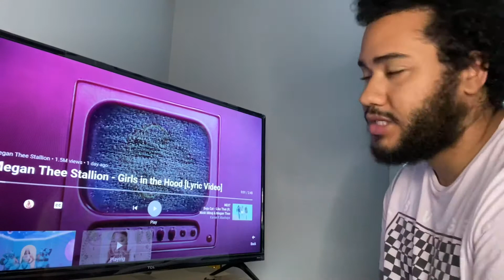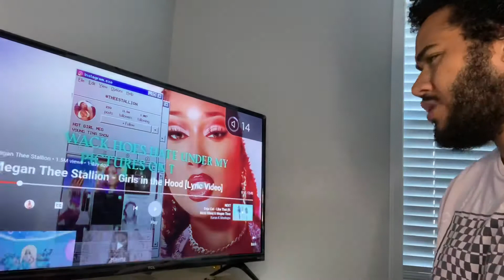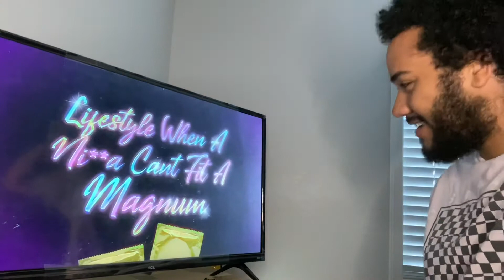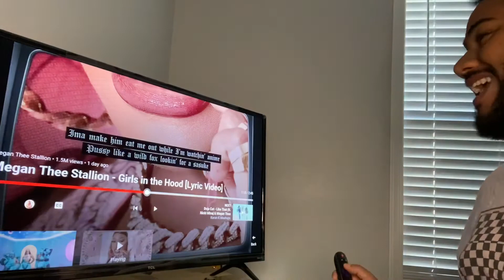Megan Thee Stallion - Girls In The Hood (Lyric Video) | AC Squad Reaction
If you want a notification shoutout: 1) Subscribe to our channel 2) Like this video 3) Turn on our post notification 4) Follow is on Instagram and send us a screenshot proving you did all that! 5) Then say “Done” in the message! We are doing this to show love to the family and you guys! Love y’all Leggo

Turn Our Notification On So You Never Miss A Video! AC Squad 🤙🏼🤟🏼🤘🏼

If your reading this we love you guys